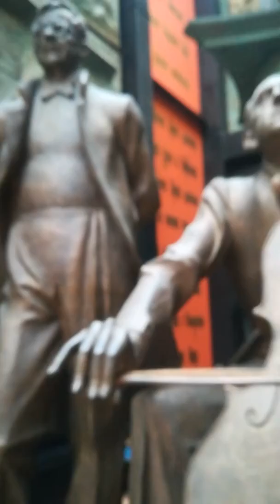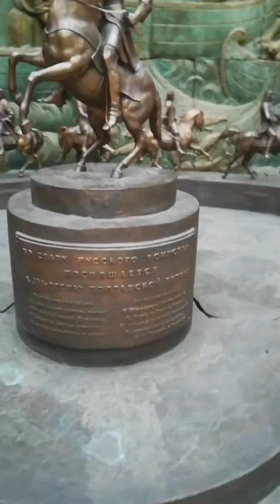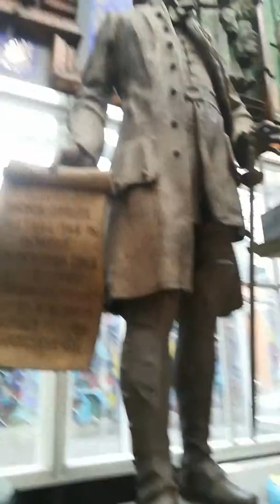Музей-мастерская Зураба Церетели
адрес
Москва, Б.Грузинская, 15